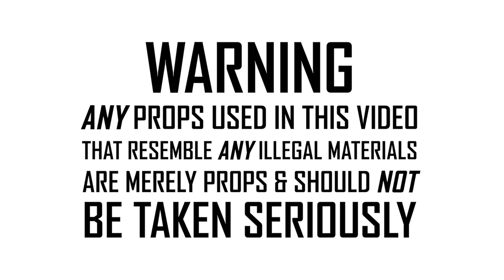JoyRd Dame & 2Three "In n Out" (Official Music Video) Dir